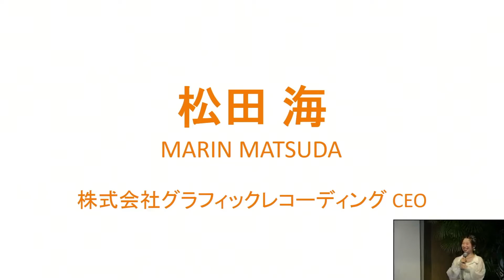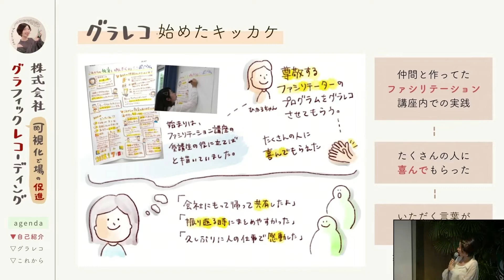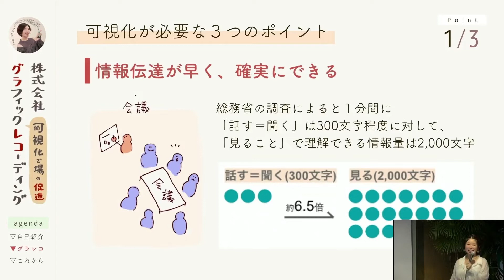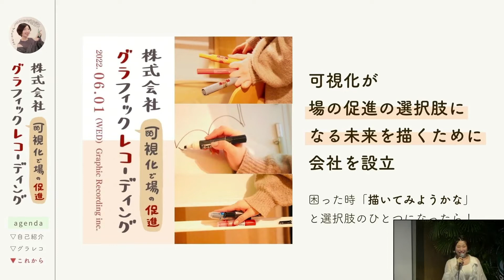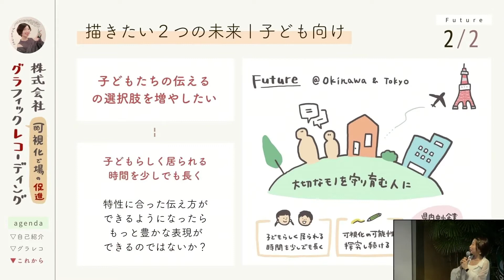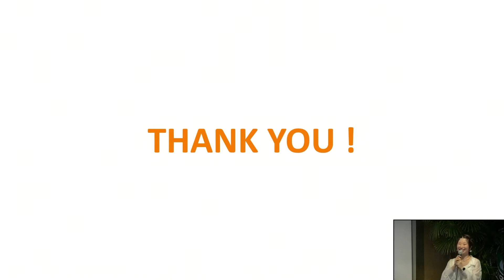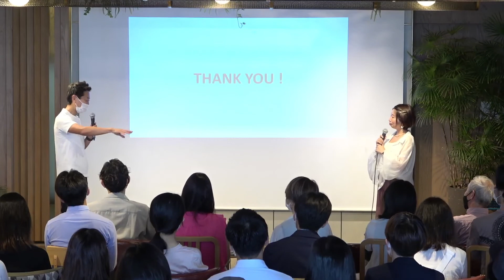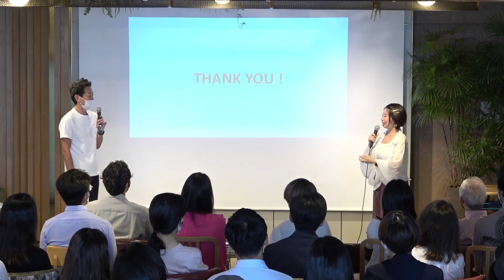Hills Breakfast vol.124 松田 海 / MARIN MATSUDA（株式会社グラフィックレコーディング CEO）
松田 海 / MARIN MATSUDA

株式会社グラフィックレコーディング CEO

1995年沖縄県出身。独学で習得したグラレコで新卒フリーランス5年目に法人化。テレビ東京ドキュメンタリーにて第一人者として特集される。NHK生放送ほか多数メディア出演。池上彰さんはじめ著名人の講演や企業の会議で実践しながら、宣伝会議などの企業や大学、行政と連携した講座も行う。